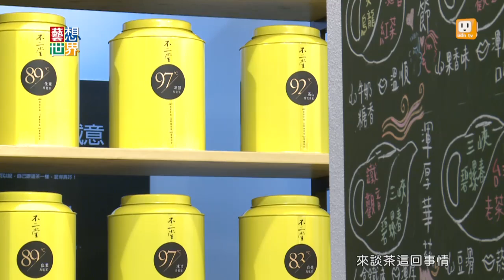《藝想世界》文化混音茶派對 文博會搶先曝光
今年的台灣文博會，集結各界創新能量，台灣的飲茶文化也在求新求變。開業30多年生產茶器的老品牌，之前曾經獲得德國iF傳達設計獎，今年再度推出新作品Tea Party 2。在這裡品茶，有專業調茶師，有搭配融合東西文化的新式茶杯。而且會配合節氣和音樂，讓喝茶變成一種藝術表演。